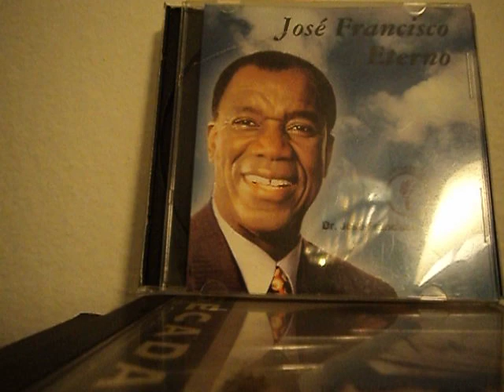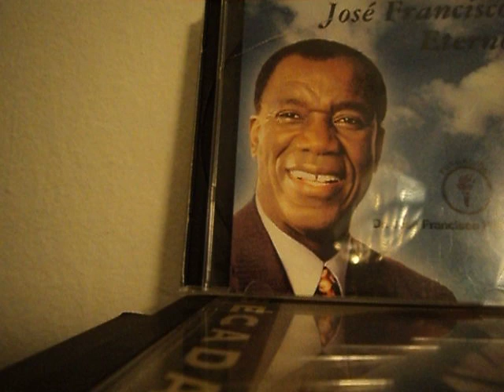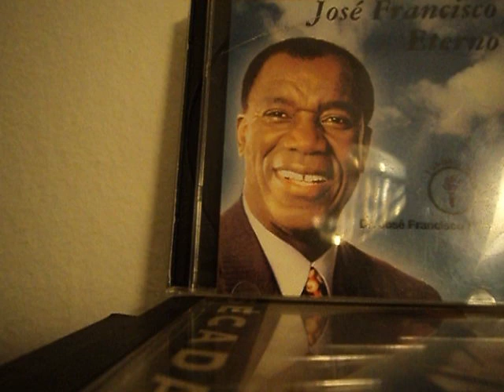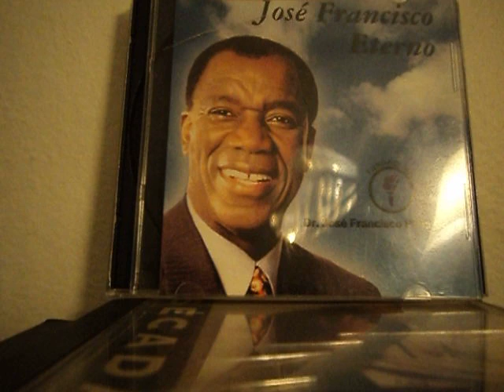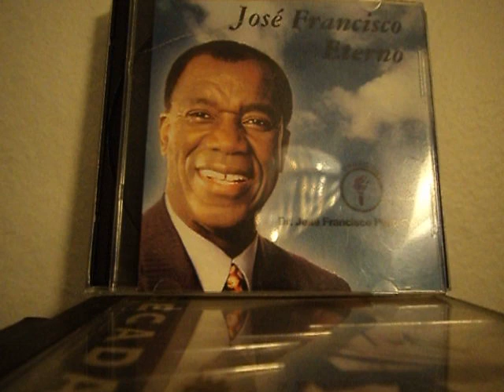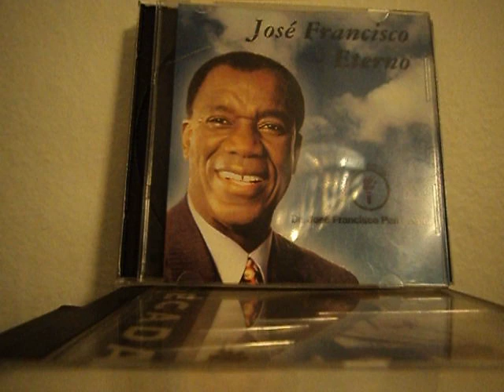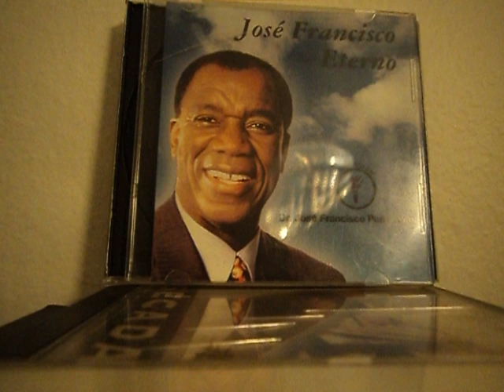LLORAN LAS VIEJAS CAMPANAS JOSE FRANCISCO PENA GOMEZ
POEMA ESCRITO POR EL MARTIL DE LA DEMOCRACIA DOMINICANA  DR JOSE FRANCISCO PENA GOMEZ; EN ESTE POEMA EL  MENCIONA LAS PERSONAS QUE DE UNA , U OTRA MANERA AL IGUAL QUE EL LUCHARON, Y MURIERON POR EL BIENESTAR DE LA  PATRIA; ESPERO QUE  LO DISFRUTEN.